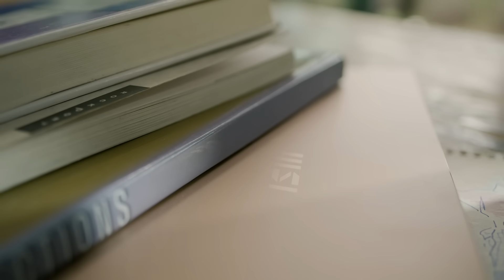Productivity Starts Here | Ultra-Thin and Light | MSI India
【Build Up Your Productivity - Tips 02】
Carry Your Light Companion with Productivity On-the-Go.

Performance, portability, connectivity are now all packed in one!

* Specs & features may vary by models, please check with your local store before purchase